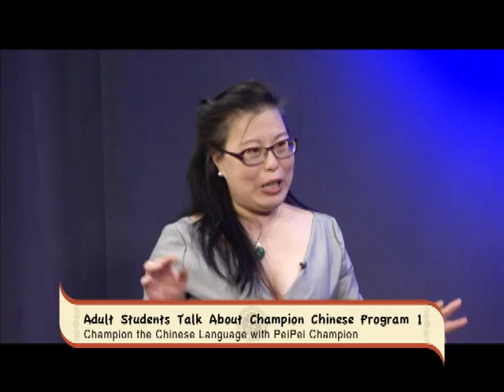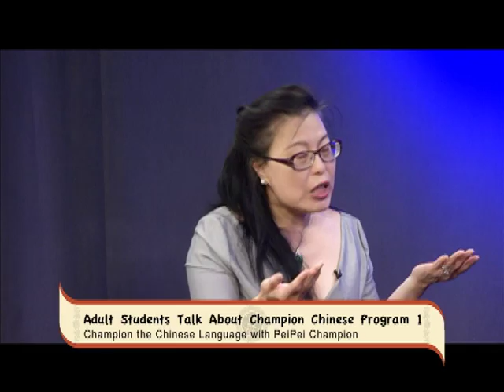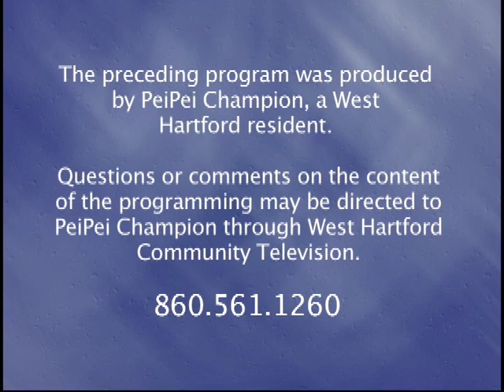Champion the Chinese Language: "Adult Students Talk About Champion Chinese Program 1" (April 2016)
Peipei and adult students talk about Champion Chinese Program. With special guests Nina Sakun, Theresa McGee and Donna Maclean Gordon.